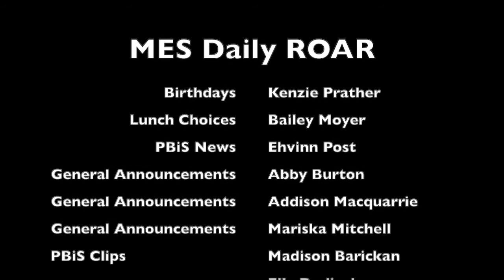Daily ROAR 11/18/2020